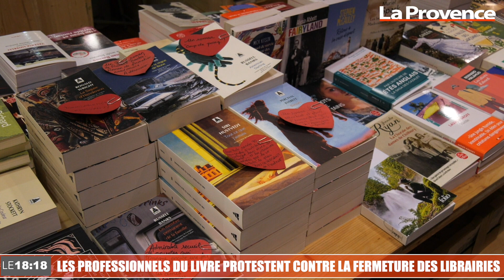Marseille : les libraires ont le blues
Les libraires ont le blues ! La fermeture de leurs commerces s'accompagne en effet d'un maintien de l'ouverture de grandes enseignes comme la Fnac qui, restant ouvertes pour vendre du matériel informatique, le sont également pour vendre des livres. Une distorsion de concurrence qui agace comme ici à Marseille, sur la Canebière, à la Librairie Maupetit.

Mais cette grogne pourrait être vite atténuée, la Fnac ayant annoncé ce soir qu'elle allait fermer ses rayons culture.